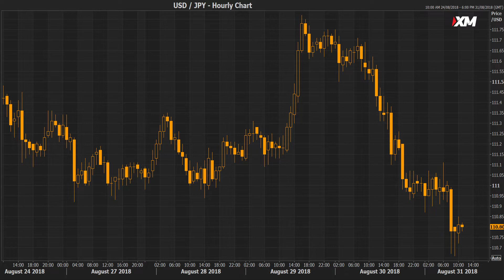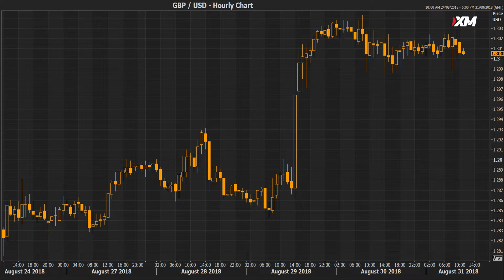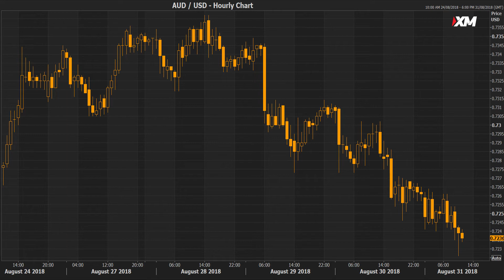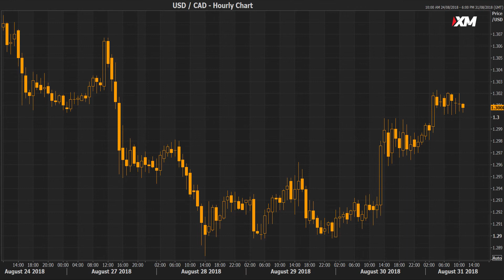Weekly Forex Outlook: 31/08/2018 - Dollar has roller-coaster week; RBA and BoC coming up